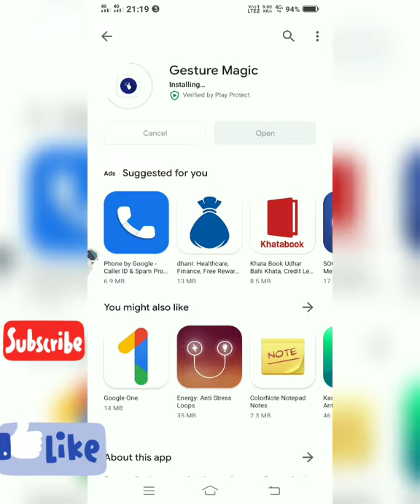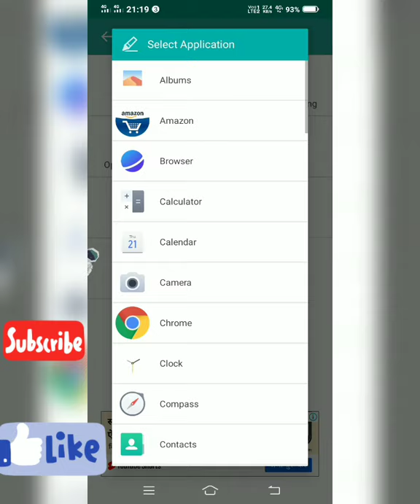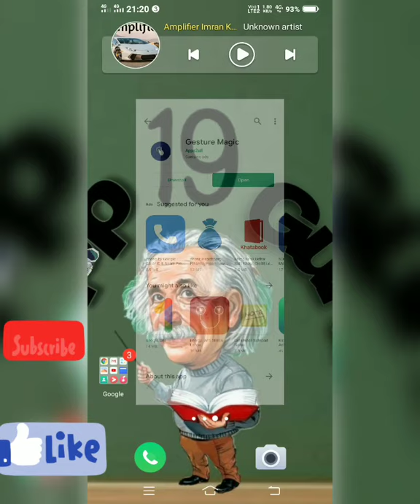Best App for mobile /How can we open the any app to make a letter on screen/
Hello my friends I'm aayush mishra
In this video I'm introducing about an application
and this application is so useful for all android phone user  so video ko last tak dekhna
Thankyou